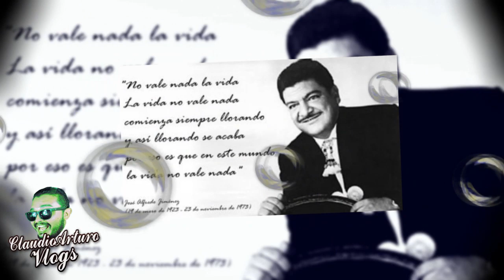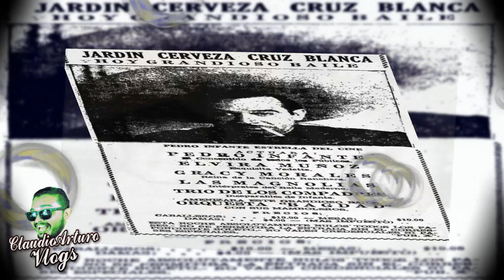❌El SUFRIMIENTO de PEDRO INFANTE: El precio de la FAMA🤑